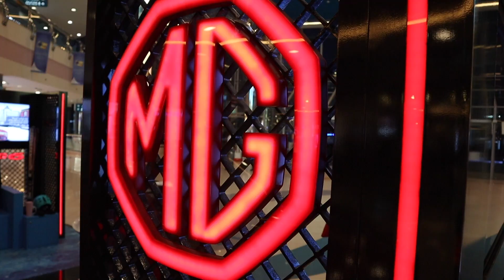MG 6 (Luxury sedan ) 2019 Model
MG6 2019 Overview
An all-new MG 6 came out as a 2019 model. The MG 6 comes as a liftback version. It gets a 1.5-litre turbocharged engine, mated to a 7-speed dual clutch automatic transmission. Standard features include power windows, power steering, fabric seats, sunroof, rear parking sensors, leather steering wheel, radio with Bluetooth, Apple CarPlay support and 6 speakers, trip computer. rear parking camera, push start button and 16-inch alloy wheels. Optional features on the MG 6 include leather seats, electric seats, cruise control, auto headlamps, dual-zone climate control A/C and 18-inch alloy wheels. Standard safety features include only one driver airbag and ABS. The higher models get traction, stability control and emergency brake assist. Only the top model gets passenger side airbags.